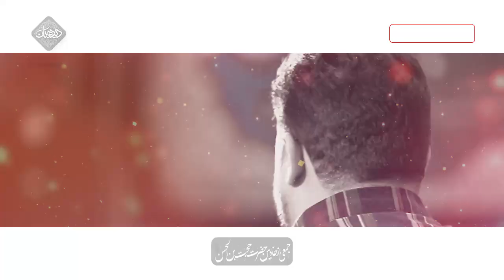کربلایی محمد فصولی سرود ولادت حضرت رقیه سلام الله علیها Mohammad Fosoli